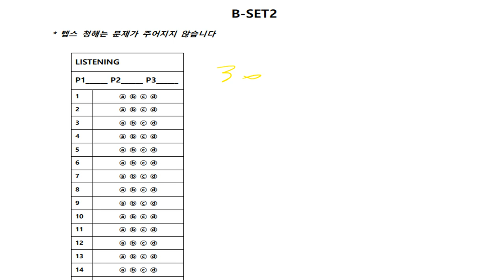텝스 청해 파트 3 Q30 320B Day 02